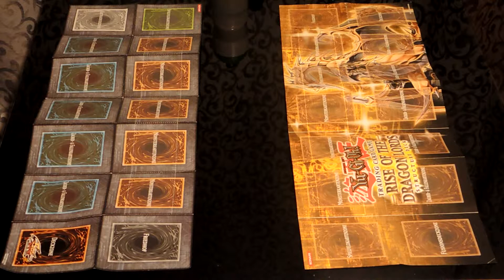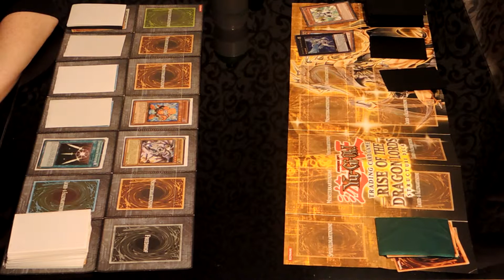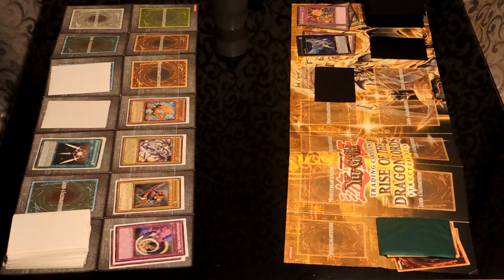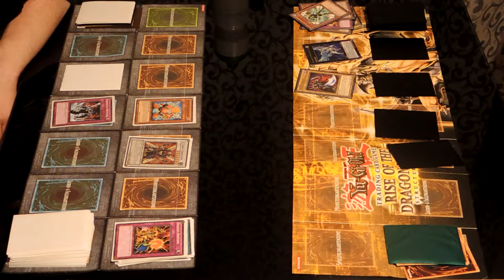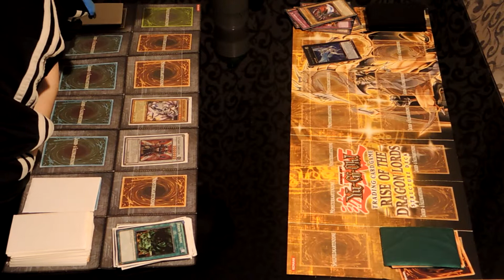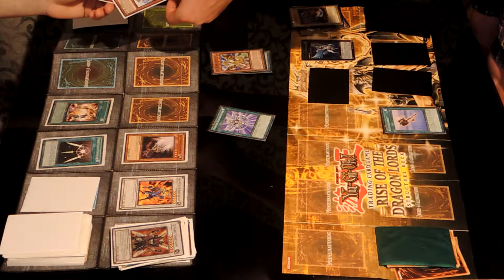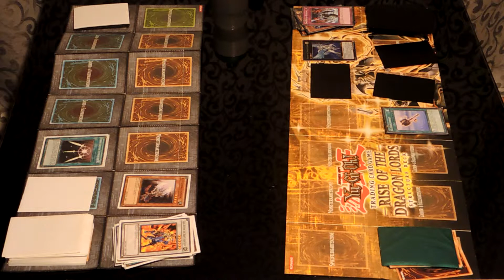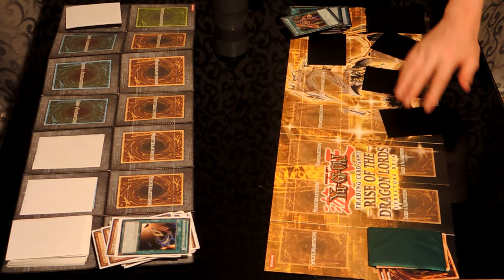Yugioh Duell David43578 gegen Bene Duell 1 Teil 1